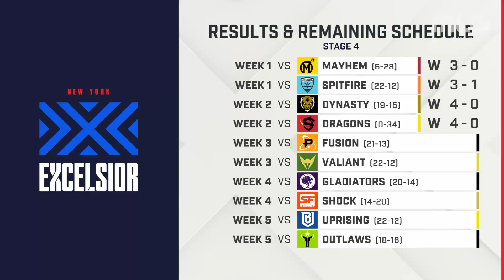Reunited: Fissure and London Spitfire?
Uber, Mr. X, and Monte are back with Attack or Defend. Who will make a better case for New York Excelsior player fatigue, London Spitfire being the 2nd best team in the Overwatch League, and if Fissure and London Spitfire really did make up?